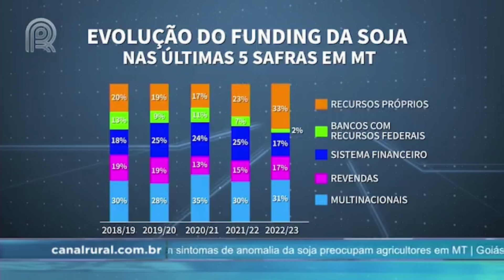Soja: participação de recursos do produtor salta para 33% em MT | Canal Rural